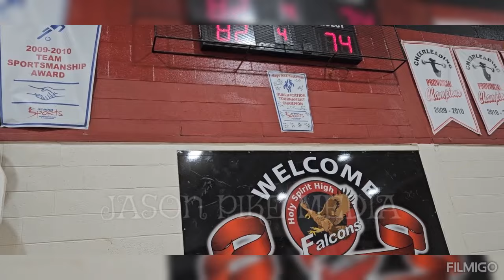SENIOR "B" BOYS. HOLY SPIRIT 1 VS MOBILE PT.2